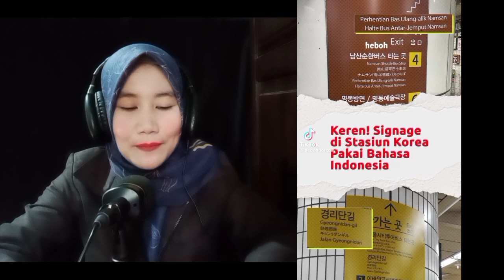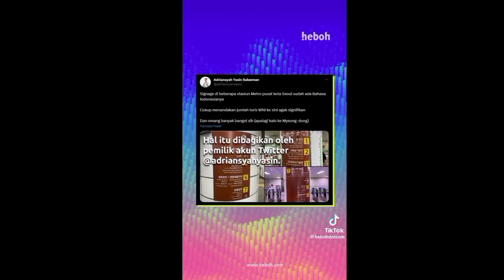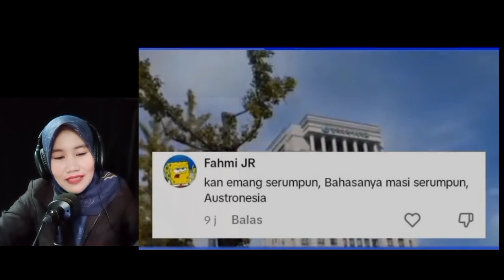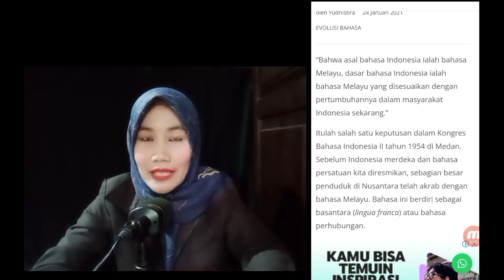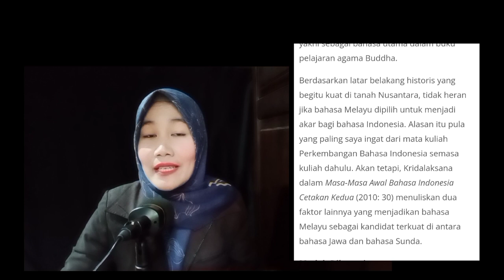Jangan Kaget‼️Orang Korea Ini Bisanya Bahasa Indonesia✅ Bhs Melayu Ora Iso?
Jangan Kaget‼️Bahasa Indonesia✔️ Bahasa Melayu❌ juga dipelajari disekolah/ universitas yang ada di Korea Selatan loh.. mau tau videonya? tonton videonya sampai seleasai yah.

Sumber: TikTok

anda juga bisa menemukan Malaysia dan Singapura Saling Klaim Cendol Dawet. Dari Indonesia. Kasus Jocelyn Chia yang diannggap menghina Malaysia. Penampilan Putri Ariani di Istana Presiden. Nasib Bahasa Melayu di Malasyia, dan bahasa Indonesia. Fenomena Putri Ariyani dan Bahasa Indonesia dan Melayu Malaysia. Membedah pola pikir orang Melayu Malaysia. Kehebatan Bangsa Indonesia di era media sosional. Ternyata sudah lama sekali kaum melayu malaysia berilusi mengklaim Bahasa Indonesia. Perbedaan kosa kata Bahasa Indonesia dan Melayu Malaysia. Iduf fitri, aidil fitri. beza, Sikap masa bodoh Profesor Malaysia. Perbedaan Bahasa Indonesia dan Bahasa Melayu Malaysia amat banyak.